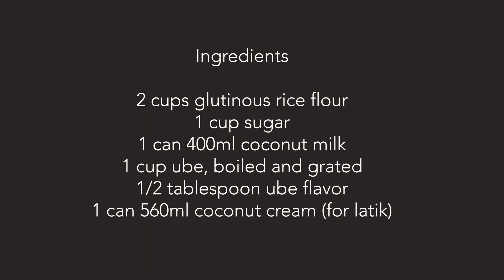Kalamay Ube / Masarap na Filipino Native Kakanin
Ingredients:
2 cups glutinous rice flour
1 cup sugar
1 can 400ml coconut milk
1 cup ube, boiled and grated
1/2 tablespoon ube flavor
1 can 560ml coconut cream for latik